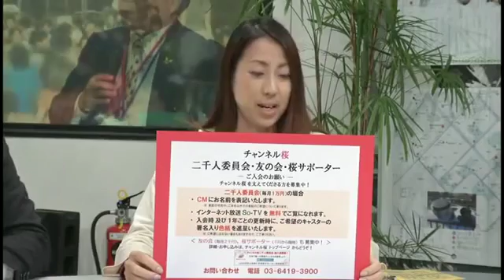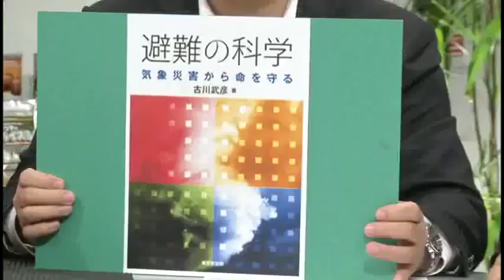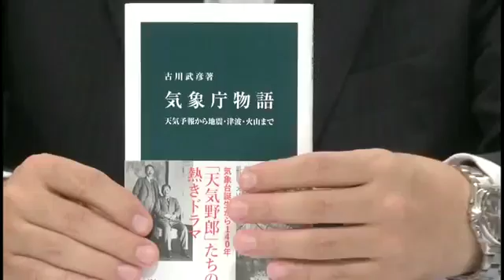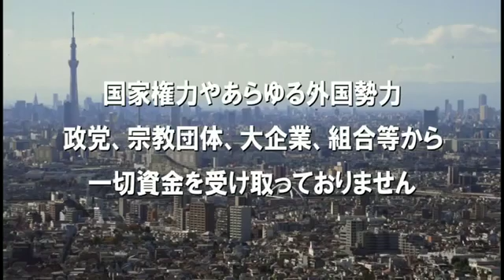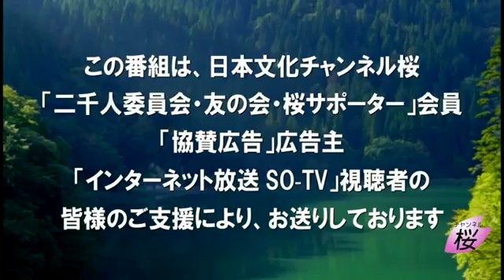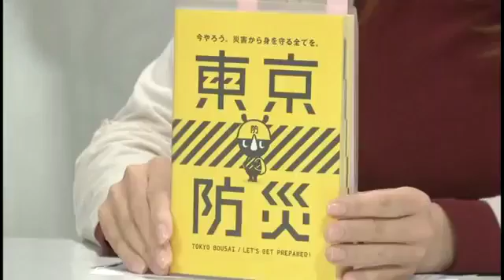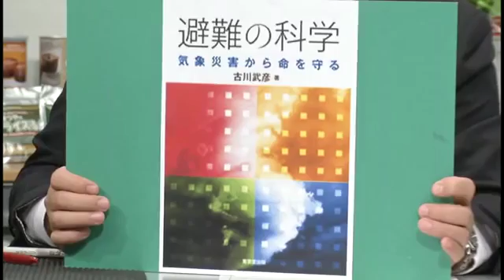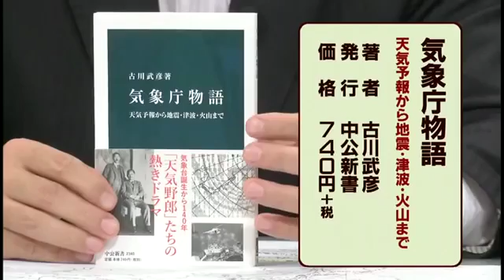【防災・危機管理塾 #33】消防庁長官として闘った東日本大震災－久保信保氏に聞く[桜H28/9/15]